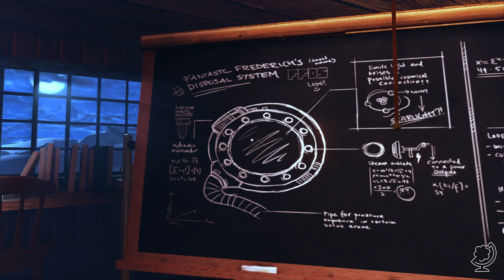A Story About My Uncle - Een eerste indruk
In de serie 'Een eerste indruk' probeert arjandotorg een willekeurige game uit.
Deze keer gaat het om A Story About My Uncle.

A Story About My Uncle is een first person platforming adventuregame over een jongen die op zoek gaat naar zijn verdwenen oom en belandt in een wereld die hij zich nooit had kunnen voorstellen. Hij maakt gebruik van de mysterieuze uitvindingen van zijn oom om ongelooflijk hoog te kunnen springen. Hij reist door schitterende landschappen en ontcijfert aanwijzingen over de verblijfplaats van zijn oom. Op z'n reis ontmoet hij fantastische wezens die hem helpen op zijn zoektocht.